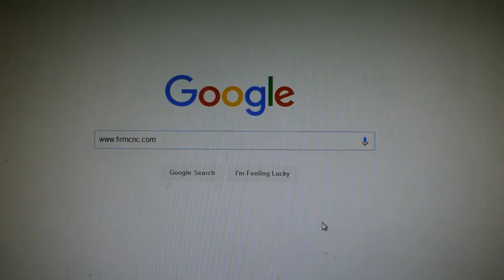Phone screen grinding by high precision cnc milling machine with ATC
Jinan FIRMCNC Group dedicated in CNC industry for years,provide one-stop solutions according to customers' different requirements.With R&D,Sales,Tech support,Financial department,located in Jinan city Shandong PR, professional leader of CNC industry in China.